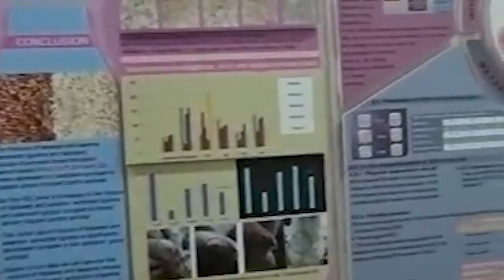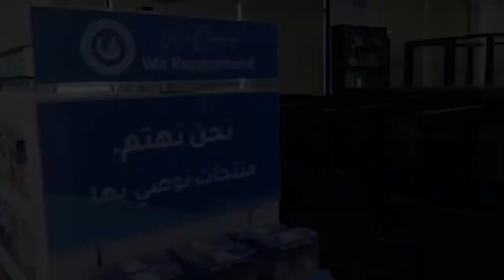A Healthy Talk Show with | Prof. Dr. Saeed Ahmed Khan | Dean, Dubai Pharmacy College for Girls